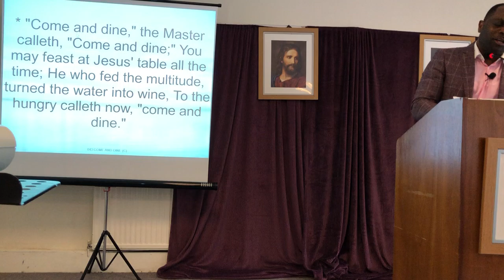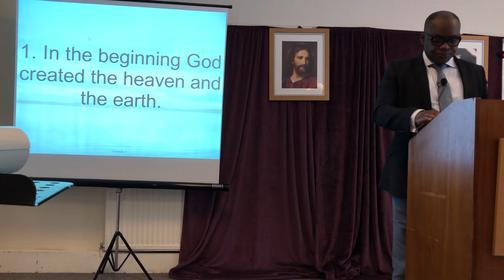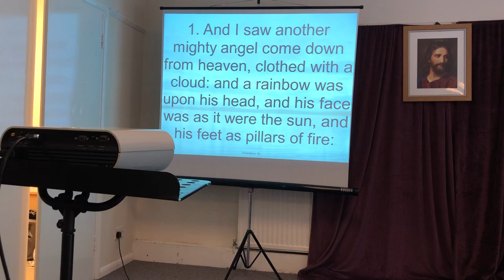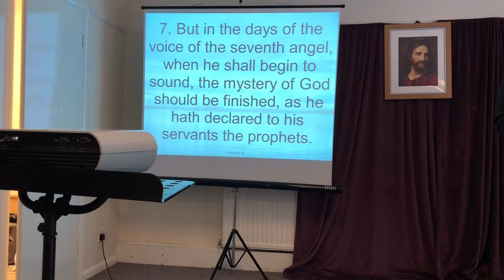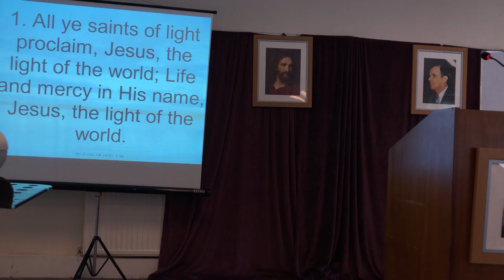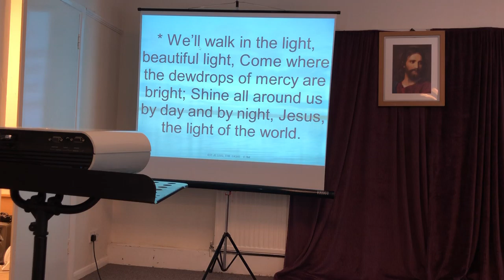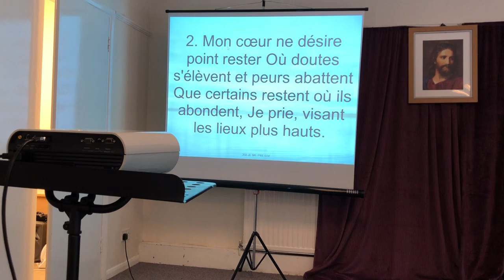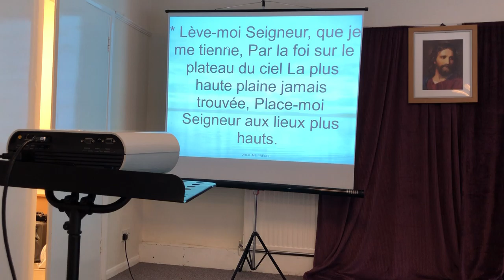TEL QU'IL EST TEL QUE NOUS SOMMES (REV. ANTOINE ILUNGA) LIFE TABERNACLE FINLAND. 18/08/19